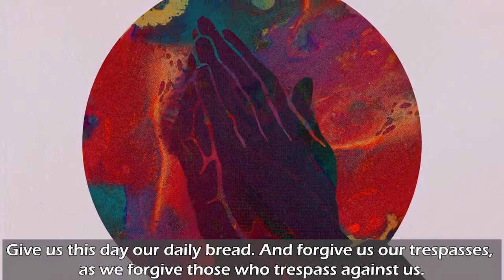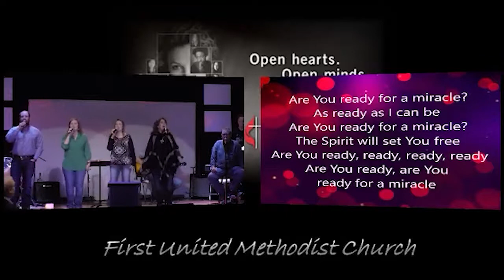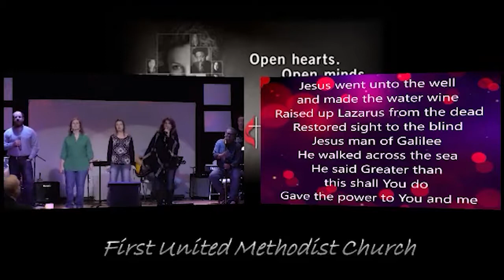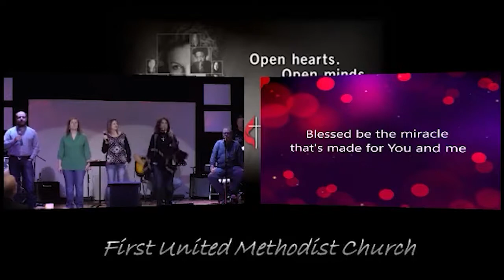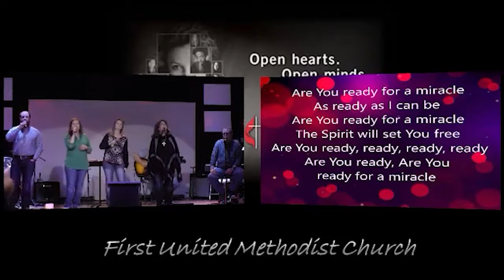FUMC Monticello Online Hybrid Worship Service - February 28, 2021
FUMC Monticello Online Hybrid Worship Service - Lent
FUMC does not own the rights to any music played during worship service.
Previously recorded